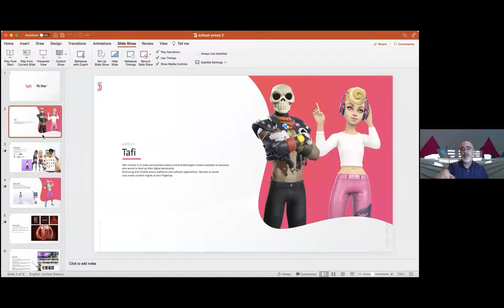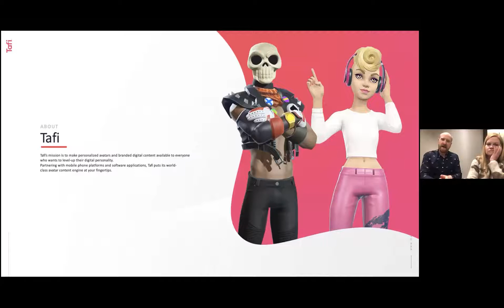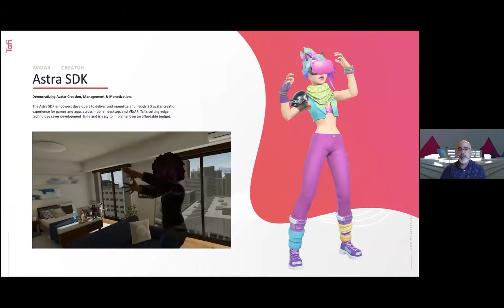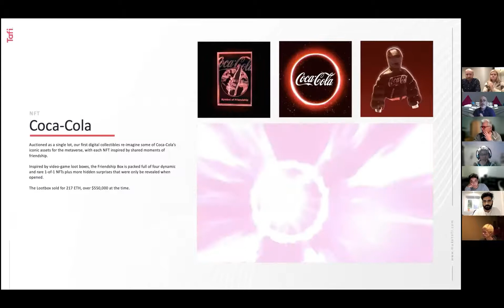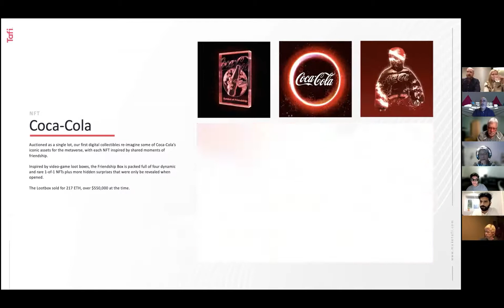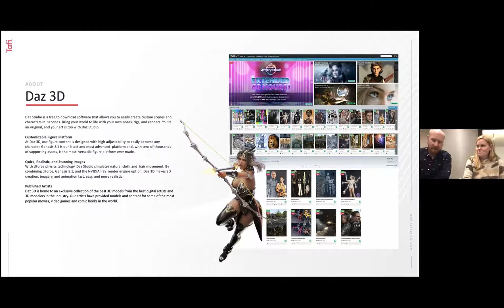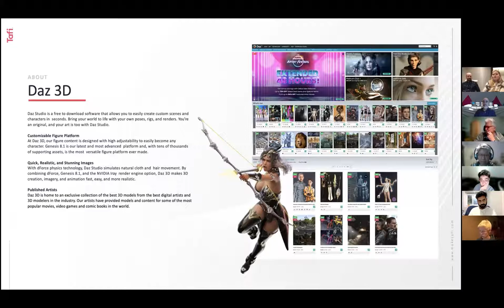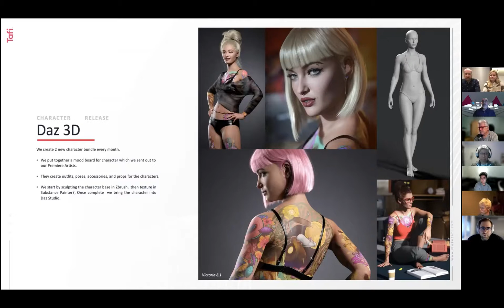Guest Speaker: Kirsten Sharp & Ty Duperron - Tafi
Founded in 2015, Tafi (formerly called Morph 3D) endeavors to create a high-end avatar engine serving the emerging AR, VR and game development markets. It was repeatedly ranked #1 in popularity at Unity (sitewide, all categories) until the company shifted focus to serve enterprise customers in 2017, including HTC for Steven Spielberg and Warner Bros’ Ready Player One. Tafi is deeply invested in exploring the issues of virtual identity, including self-expression and creativity, trust and privacy, artificial intelligence, digital ethics and the cultural impact of emerging technologies that will become ubiquitous in the next few years.